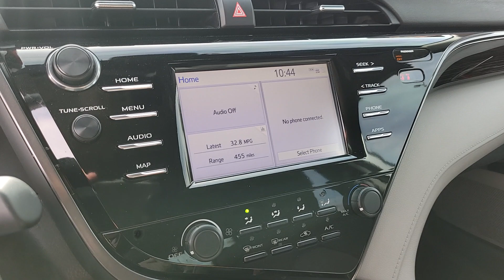2019 TOYOTA CAMRY Henderson, Las Vegas, Laughlin, St George, Flagstaff, NV H242381A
Celestial Silver Metallic [LISTING TYPE] 2019 TOYOTA CAMRY LE AUTO available in Henderson, Arizona at Findlay Honda Henderson. Servicing the Las Vegas, Laughlin, St George, Flagstaff, NV area.

Side Impact Beams,Toyota Safety Sense P,Collision Mitigation-Front,Driver Monitoring-Alert,Low Tire Pressure Warning,Dual Stage Driver And Passenger Front Airbags,Curtain 1st And 2nd Row Airbags,Airbag Occupancy Sensor,Rear Child Safety Locks,Outboard Front Lap And Shoulder Safety Belts -inc: Rear Center 3 Point, Height Adjusters and Pretensioners,Back-Up Camera,Front Bucket Seats -inc: 8-way power-adjustable driver seat w/power lumbar support and 6-way adjustable front passenger seat,Driver Seat,6-Way Passenger Seat -inc: Manual Recline, Height Adjustment and Fore/Aft Movement,60-40 Folding Bench Front Facing Fold Forward Seatback Rear Seat,Manual Tilt/Telescoping Steering Column,Front Cupholder,Rear Cupholder,Valet Function,Remote Releases -Inc: Power Cargo Access and Power Fuel,Cruise Control w/Steering Wheel Controls,Distance Pacing,Manual Air Conditioning,HVAC -inc: Underseat Ducts,Illuminated Locking Glove Box,Driver Foot Rest,Interior Trim -inc: Simulated Wood/Metal-Look Instrument Panel Insert, Metal-Look Door Panel Insert, Metal-Look Console Insert and Chrome/Metal-Look Interior Accents,Full Cloth Headliner,Urethane Gear Shifter Material,Day-Night Rearview Mirror,Driver And Passenger Visor Vanity Mirrors w/Driver And Passenger Auxiliary Mirror,Full Floor Console w/Covered Storage, Mini Overhead Console w/Storage and 1 12V DC Power Outlet,Front And Rear Map Lights,Fade-To-Off Interior Lighting,Full Carpet Floor Covering,Carpet Floor Trim and Carpet Trunk Lid/Rear Cargo Door Trim,Cargo Area Concealed Storage,Cargo Space Lights,FOB Controls -inc: Cargo Access and Windows,Instrument Panel Covered Bin, Driver / Passenger And Rear Door Bins,Delayed Accessory Power,Driver Information Center,Outside Temp Gauge,Analog Appearance,Seats w/Cloth Back Material,Manual Adjustable Front Head Restraints and Fixed Rear Head Restraints,1 Seatback Storage Pocket,Front Center Armrest and Rear Center Armrest,Immobilizer,Perimeter Alarm,1 12V DC Power Outlet,Air FiltrationRadio w